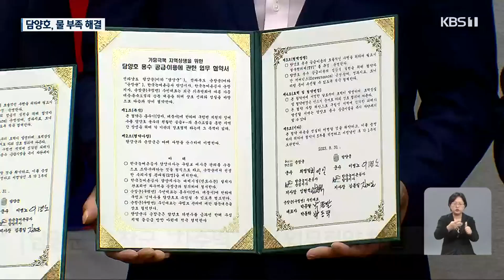‘담양·순창 상생협력’…물길 막은 차수벽 13년 만에 철거 / KBS 2023.09.01.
[앵커]

 전남 4대 저수지 가운데  담양호는 평년 저수율이 50%를 밑돕니다.

 담양호로 유입되는  물길을 막기 위해 설치된  차수벽 때문인데요.

 이 차수벽이 13년 만에 철거되는데 그 사연을 곽선정 기자가 취재했습니다.

 [리포트]

 담양과 장성, 광주 등에 농업용수를 공급하는 담양호.

 올해 초  저수율이 28%까지 떨어지면서 농업용수 공급이 원활하지 않아 농민들은 애를 태워야 했습니다.

 [송용호/농민 : "밭에 먼지가 났어요, 먼지가. 물이 생명보다 더 중요한 거 아니에요."]

 유례없는 가뭄이 가장 큰 이유였지만, 전북 순창에서 유입되는 물길이 막혀있는 것도 이유 중 하나였습니다.

 지난 1976년 준공된 담양호는 총 저수량이 7천여 만 톤으로 전남 담양과 전북 순창에 걸쳐 있습니다.

 축조 당시에 순창 구림면의 물길인  도수터널에서 24%의 물이 유입되도록 설계됐습니다.

 그런데 지난 2010년 가뭄 당시 순창지역 주민들이 물 확보를 위해, 도수터널에 2m 높이의  콘크리트 차수벽을 설치했습니다.

 이 때문에 담양호로 유입되는 수량이 급격히 줄었고, 담양호 평년 저수율도 50% 미만으로 낮아졌습니다.

 담양군과 순창군이 '상생'차원에서 13년 만에 이 차수벽을 철거하기로 뜻을 모았습니다.

 두 지자체는 십여 차례 넘게 면담을 했고, 주민 설득을 위해 설명회를 열었습니다.

 [이병노/담양군수 : "1년 가까이 많은 노력을 기울인 결과라고 생각합니다. 앞으로 담양뿐만 아니라 광주, 장성까지 농업용수 공급이 원활해질 것으로 보입니다."]

 올해 안에  차수벽 철거가 완료되면, 담양호의 평년 저수율은 20% 이상 상승해 물 부족으로 인한 농민들의 불안을 해소할 것으로 기대됩니다.

 KBS 뉴스 곽선정입니다.